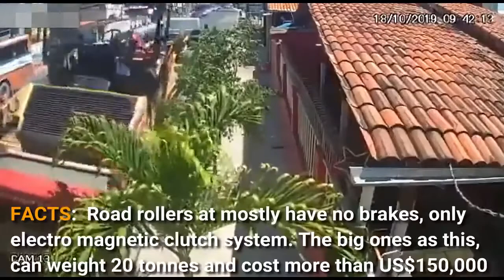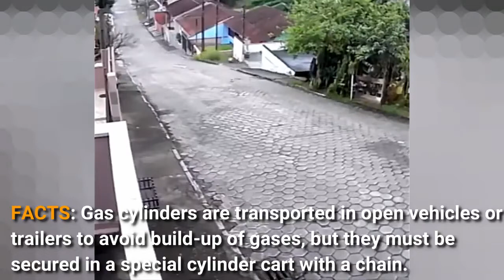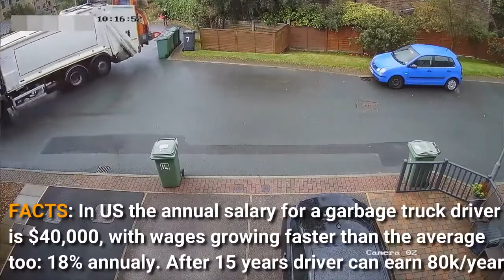funny fails at work 2020. funny show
Hello Dear Viewers, We make this video with some fail funny videos and mixed some comedy videos . This is Funny show Videos our most of the funny videos are making with stupid think and boys stupidity
My favorite people! We're back again with another fails video for you. Every day's fails video is one chosen by you the fans! Be on the lookout for that.
About: Binna Funny is a channel for the funny video program. I have been collecting funny viral videos. Here you’ll find funny videos, viral videos, prank videos, funny animal videos, funny baby videos, classic videos, and the best compilations and music montages of some of the funniest videos you've ever seen. Check out our different sections to find some of the best viral, funny, videos around.